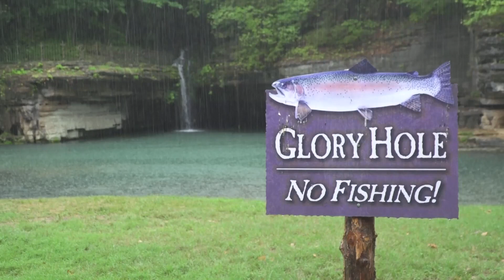Dogwood Canyon Nature Park Part 1